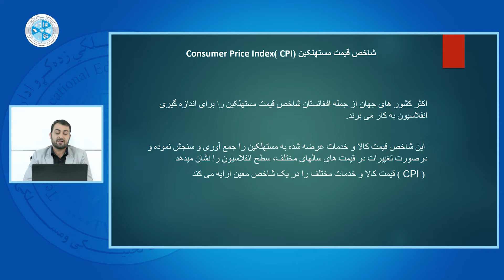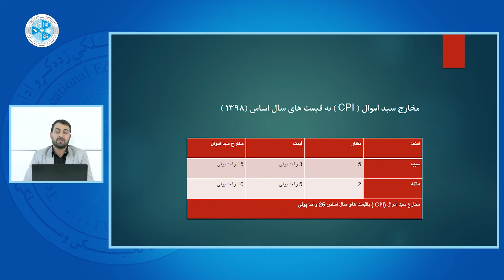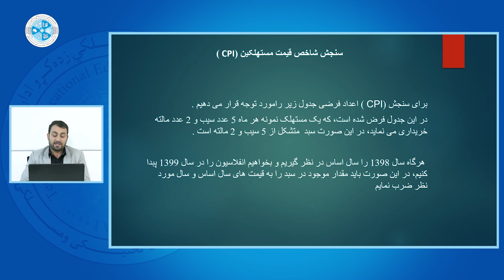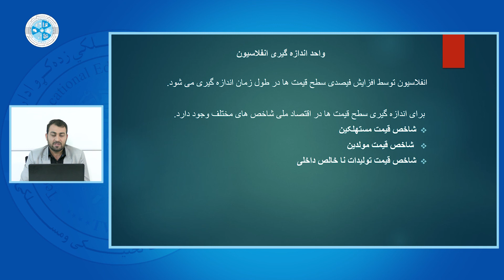Fundamentals of Macro Economy – Lesson 49 | اساسات اقتصاد کلان - درس ۴۹ - واحد اندازه گیری انفلاسیون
رشته: محاسبه
صنف: سیزدهم
سمستر: دوم
مضمون: اساسات اقتصاد کلان
موضوع: واحد اندازه گیری انفلاسیون
استاد: سید آغا ضیا محسنی

Faculty:  Accounting
Class: 13th
Semester: 2nd
Subject: Fundamentals of Macro Economy
Teacher: Sayed Aghazia Mohsiny